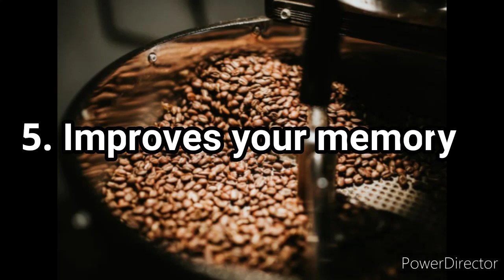5 Facts about Coffee | WIP Thoughts